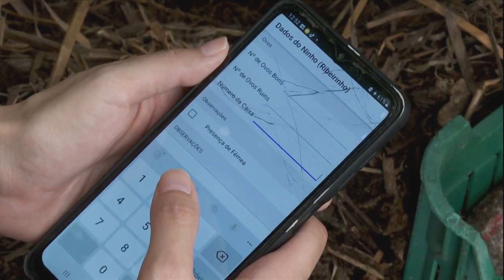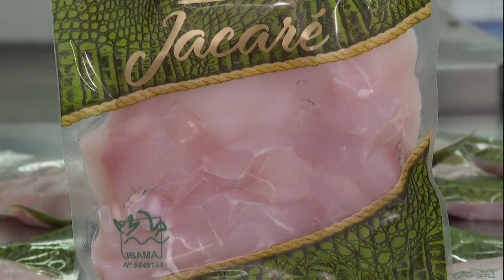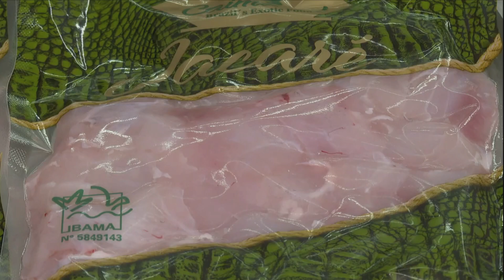A Incrível Produção da carne de JACARÉ no Pantanal 🐊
A criação de jacarés para a produção de carne está se tornando cada vez mais popular em Mato Grosso do Sul. Os produtores estão empenhados em abastecer tanto o mercado nacional quanto o internacional, seguindo todas as diretrizes estabelecidas pelos órgãos ambientais.

Os jacarés são uma presença constante nas vastas terras do Pantanal e a criação desses animais selvagens se tornou a principal atividade econômica de uma fazenda com mais de 150 hectares em Corumbá (MS).

Atualmente, a fazenda abriga uma população de mais de 60 mil animais da espécie Caiman yacare, também conhecido como jacaré-do-pantanal. O processo de reprodução começa com a identificação da população por meio de um aplicativo, em colaboração com os ribeirinhos locais. Em seguida, são coletados os ovos nas áreas com maior densidade populacional, além de ocorrer a reprodução em cativeiro em quatro lagoas construídas na fazenda.

O trabalho inclui o cuidado com os ovos na incubadora e com os filhotes na maternidade. Na propriedade, também são realizadas a alimentação e a engorda dos jacarés, assim como o abate dos animais. Os cortes mais populares incluem a ponta da cauda, o filé da cauda, o filé do lombo, a coxa e as iscas. A carne resultante desses processos tem sido utilizada na produção de linguiças.